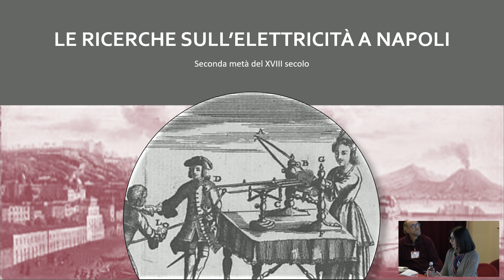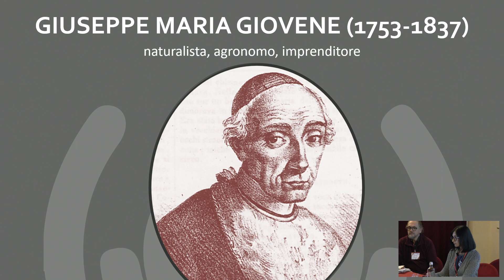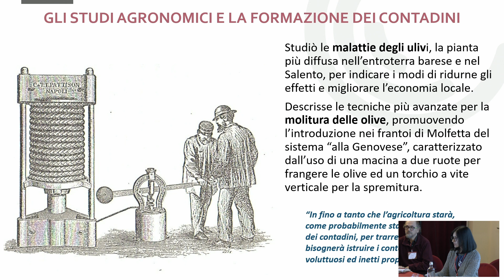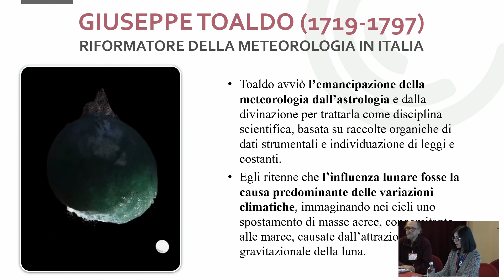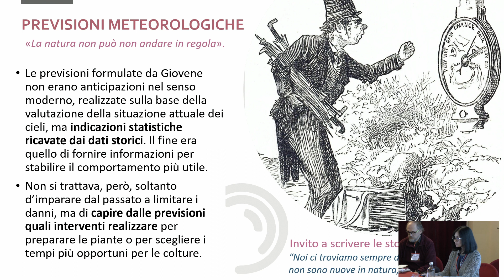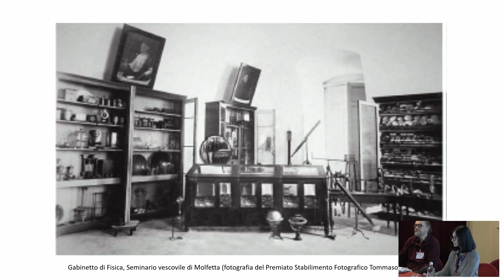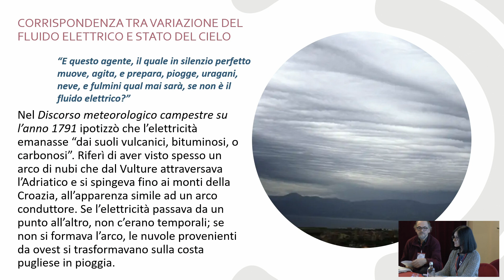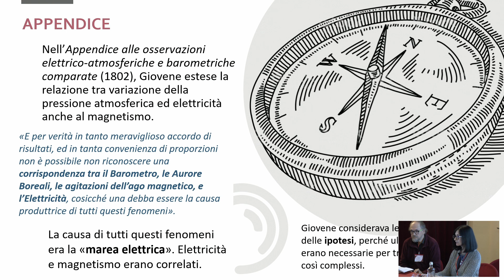SISFA 2023 - 41 - ​Lucia De Frenza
XLIII Congresso Nazionale della Società Italiana degli Storici della Fisica e dell'Astronomia

Session
From Poleni to B. Rossi, and Beyond

​Lucia De Frenza
Natural electricism in Giuseppe Maria Giovene’s researches

6 settembre 2023